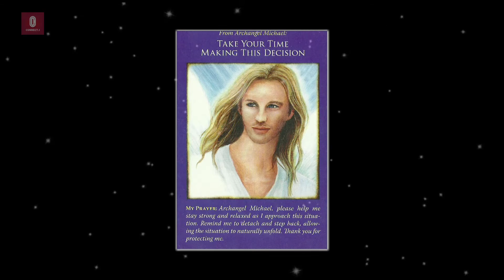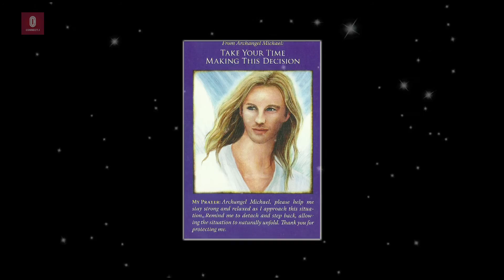Episode 42 - Daily Angel Message for 26th Sept Saturday 2015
In Today's episode Watch: Daily Angel Message for 26th Sept Saturday 2015.

Message - TAKE YOUR TIME MAKING THIS DECISION. Watch the Episode for the full Message.

Everyday upload at 11 am IST of our episodes of Daily and Weekly Angel Messages, Affirmations, Prayers, Lovely Earth Angel Guests and much more.